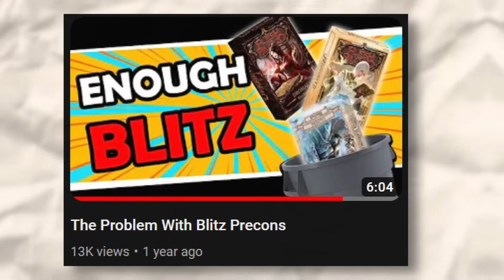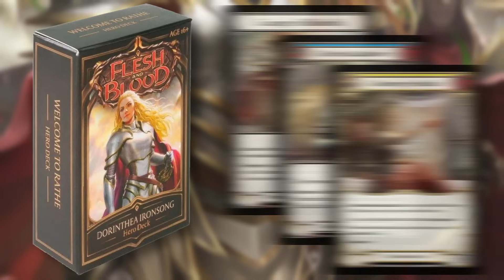Top 5 Wishlist for Flesh and Blood in 2024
After a turbulent 2023, we're entering the new year with new hopes for Flesh and Blood. Well, really, my hopes. My top 5 hopes for the game.